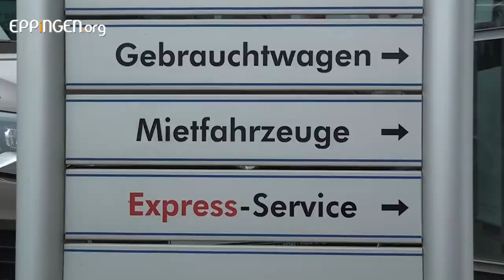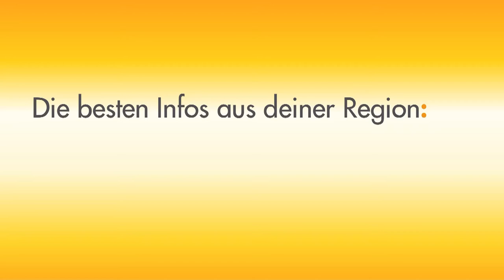Fehlt dir was? Große Emotionen in der Weihnachtszeit - mit Autohaus Preusch und EPPINGEN.org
Das TopThema zur Weihnachtszeit in Eppingen
Eine Adresse - Alle Geschenke, alle Emotionen für dich!